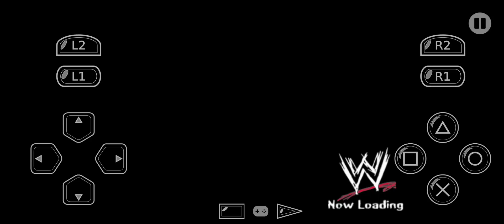PS2 Playing really Smooth on DamonPS2 with Samsung Galaxy s23. The Rock vs. Hulk Hogan.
ATTENTION ⚠️🌪️